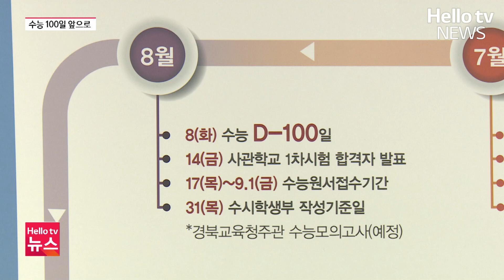수능 100일 앞으로…"수험생들 파이팅"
오는 11월 치러지는 2024학년도 대학수학능력시험이 100일 앞으로 다가왔습니다.
수능을 앞둔 고3 수험생들의 각오와 교사들의 응원 메시지를 영상으로 담았습니다.